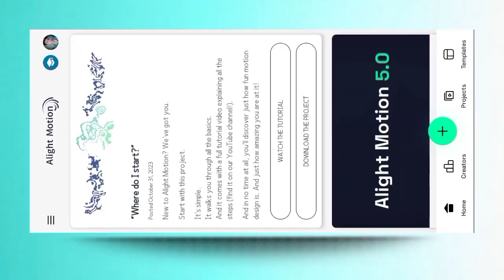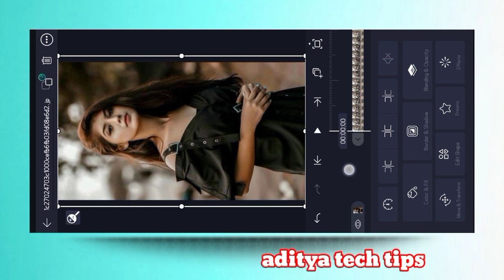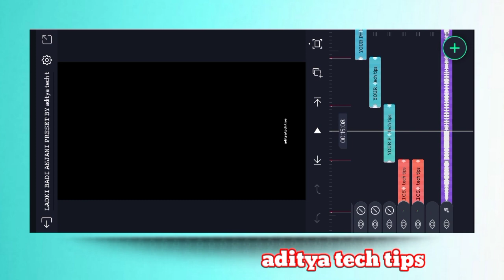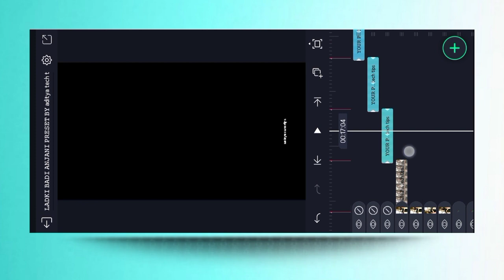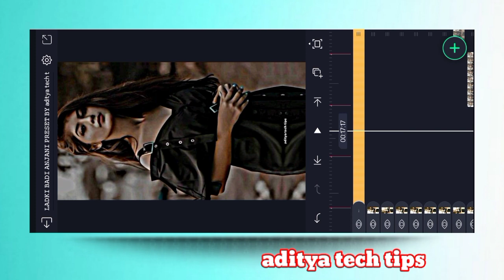Ladki Badi Anjani Hai 🥰 Alight Motion Preset Editing😱 Trending Xml Video🔥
@Note some images, musics, video. Graphics are
shown. in this is video may be copyrighted to respected owners  notnot mine.

if any issues contactcontact

𝐊𝐄𝐘𝐖𝐎𝐑𝐃𝐒.. 💫

1) alight motion editing
2) alight motion treating song
3) new style status alight motionmotion video editing
4) alight motion xml video editing
5) video editing app alight motion
6) alight motion xml file editing
7) alight motion presents
8) alight motion sad status video editing
9) alight motion xml treating video editing
10) alight motion video editing new
11) alight motion video editing xml
12) new style video editing alight motion
13) alight motion xml treating video editing
14) new alight motion insta treating video editing
15) alight motion video 2024
16) video editing kaise kare alight motion se
17) new viral alight motion new video editing
18) new viral photo treating video editing
19) alight motion xml video editing 2024 ka
20) treating video girls photo Editing video
21) new alight motion xml video file 2024
22) alight motion photo video editing
23) new treating xml video editing new
24) treating girls video editing
25) alight motion xml hindi song video editing
26) alight motion video editing new bhojpuri song
27) new xml video editing alight motion